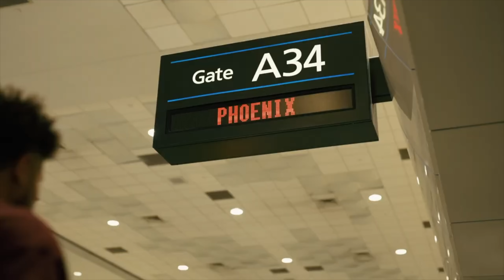Life Update…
Why I Left My 9-to-5 for YouTube / Life Updates ect

CHAPTERS:
0:00 - Intro
1:22 - Reflecting
5:52 - Personal Integrity
9:00 - Building Financial Foundations
10:25 - Happiness Journey
11:00 - Achieving Personal Goals
11:32 - Downsides of Materialism
12:56 - Topic Tuesday Outro
13:41 - Thanks for Watching